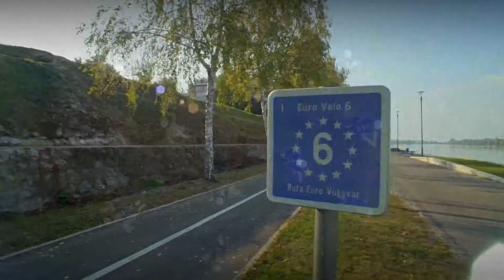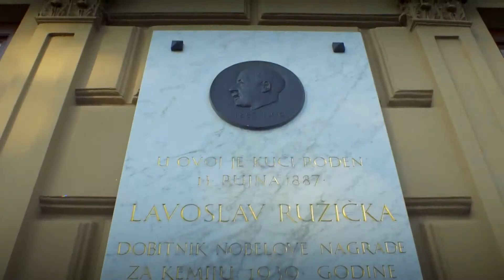Otvorenom s Gradom Vukovarom - Sjajni turistički rezultati u 2021.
Grad Vukovar ušao je u 2022. godinu sa sjajnim turističkim rezultatima, i to unatoč pandemiji korona virusa. Grad je posjetio veliki broj gostiju, održane su brojne manifestacije, a vratili su se i kruzeri. Više o prošloj godini u turizmu, ali i planovima za ovu otkrila nam je direktorica Turističke zajednice Grada Vukovara Marina Sekulić.

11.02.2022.